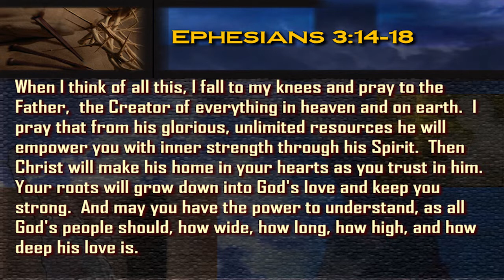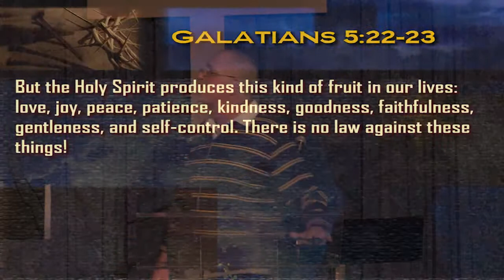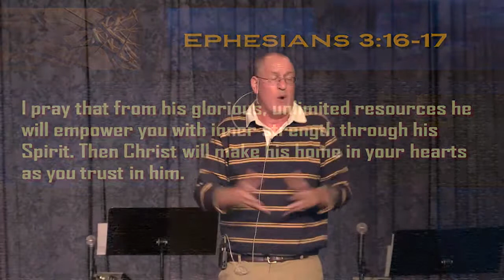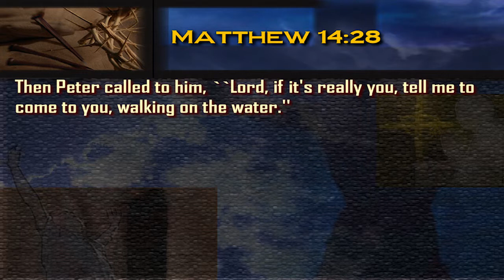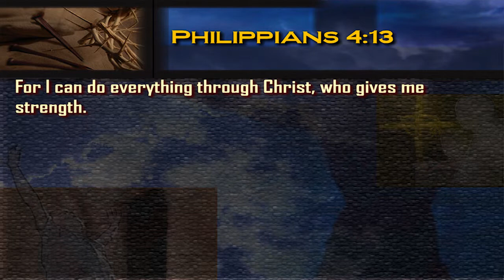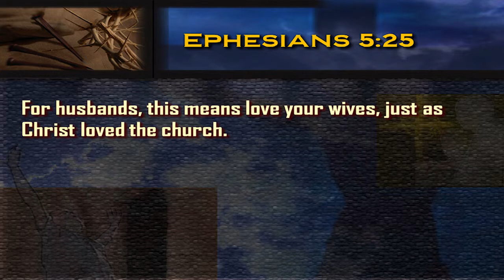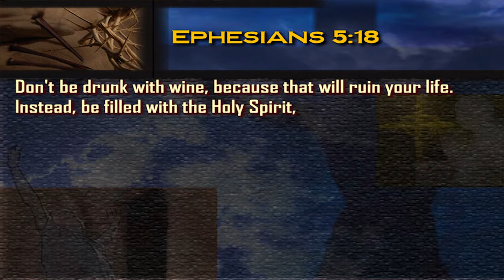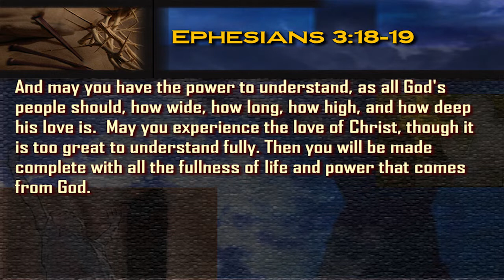A Prayer That Gets God's Attention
Pastor Frank Wray